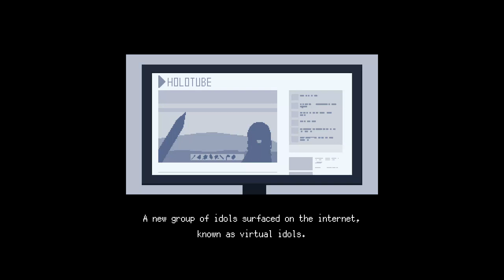Let's Play Holocure - Part 6: Test Attempts (with Ame "Hardcore Mode" win)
This is the last video, a compilation of 7 (!) videos, some shorter, some longer. They were used to test quality before the stream. Kobo has been revealed, the anniversary has been acknowledged, and some details about NPC dialogue have since been released on Twitter. I'll be back... someday.